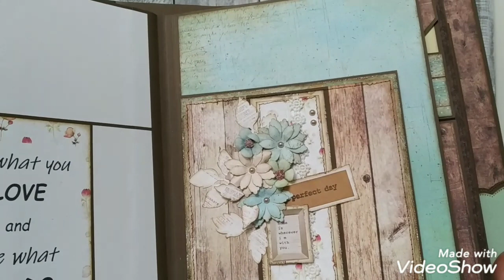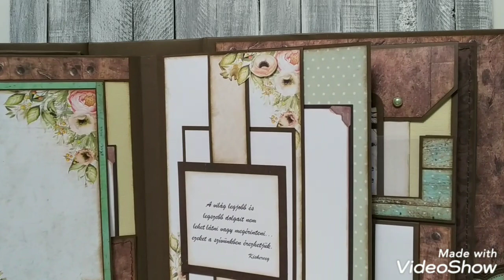Supersized Interactive Scrapbook Album | P13 - Till we meet again | 2021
I hope you are love all the project what I shares.
The album measure is 11 x 9 inches. The spine is 4 inch.
Well, it is not too small. I used P13 - Till we meet again Collection to decorated this album.
There are a ton of flippity flops and pockets in it and also very much space for placing photos or memorable writings. The album can holds more than 130 photos.

I got the inspiration and tutorial from Kathy Orta King (Picture Perfect Supersized Vol 3, 5 and 6).
I used each of my favorite pages. So I compiled it based on my own individuality. It became different from Katthy's   : D Thanks Kathy!

P.S.:
I get inspired from pinterest and so many youtube videos same as other people or just like you do.  :)